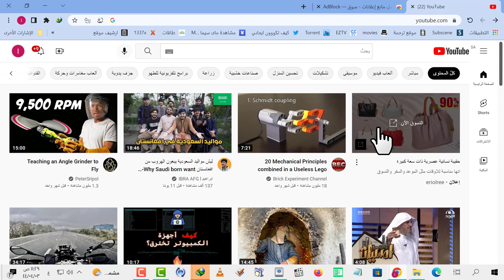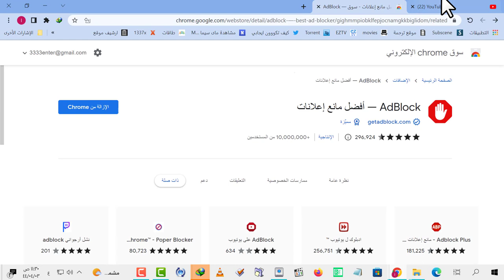🤬😍😍 ازالة الاعلانات من متصفح قوقل كروم مجاناً اضافة بنقره زر واحدة الرابط موجود في الوصف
الرابط هنا

AdBlock — أفضل مانع إعلانات getadblock.com ازالة الاعلانات من متصفح قوقل كروم مجاناً اضافة بنقره زر واحدة الرابط روابط منع المنع الازالة اعلانات الإعلان مزعجة ازعاج الازعاج كروم قروم متصفح المتصفح التصفح الانترنت جميع المواقع مجان مجانا مجاني فلوس اشيل اوخر اعلان المزعجة يوتيوب فيس بوك فيسبوك تويتر المواقع اضافة الاضافات AdBlock — the best ad blocker getadblock.com Remove ads from Google Chrome browser for free One-click add-on Link Unblock links Removal Annoying Ad Ads Annoying Annoyance Chrome Chrome Browser Browser Browsing the Internet All websites Free Free Free Achilles Post Annoying Ads YouTube Facebook Facebook Twitter sites add plugins

حجب الإعلانات والنوافذ المنبثقة على YouTube، وفيسبوك، وTwitch، وعلى كافة مواقعك المفضلة.

AdBlock is the best ad blocker with over 60 million users, and one of the most popular Chrome extensions with over 350 million downloads!

FEATURES

☆ Block pop ups, ads, and annoying banners (even remove video ads!) on YouTube, Facebook, Twitch, and all your favorite sites
☆ Block third-party trackers and protect your privacy
☆ Browse safely by blocking malicious ads with malware, scams, and cryptocurrency miners
☆ Improve page load times and enjoy a faster Internet
☆ Customize your experience with filters, whitelists, dark mode, and other colorful themes
☆ Backup and sync your whitelists and custom ad blocking rules across your Chrome profiles
☆ Enjoy custom ad blocking by replacing some ads with pictures of cats, dogs, and landscapes
☆ Get fast, friendly support from the AdBlock team, plus a robust Help Center

ABOUT

Download AdBlock’s free ad blocker to block ads everywhere on the web. AdBlock also protects your browser from malware and stops advertisers from accessing your browsing history and personal information.

AdBlock for Chrome works automatically. Just click "Add to Chrome," then visit your favorite website and see the ads disappear! Choose to continue seeing unobtrusive ads, whitelist your favorite sites, or block all ads by default.

AdBlock participates in the Acceptable Ads program, so unobtrusive ads are not blocked by default in order to support websites. We believe users should control what they see on the web, so you can easily opt out in AdBlock’s settings.

NOTES

* The notice you see about having access to your history and website data is automatically generated because AdBlock runs on every tab. But it does NOT actually monitor your browsing history or require your personal information to work properly